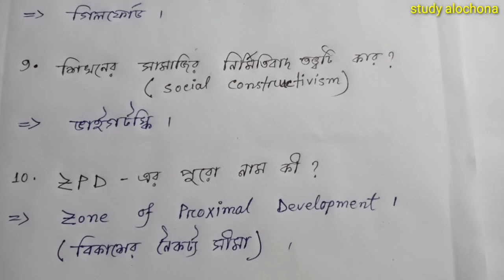WB Primary TET Child Development & Pedagogy , Part 1 | Study Alochona